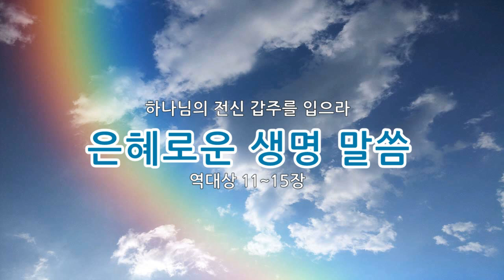성경듣기 개역한글 역대상11~15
하나님의 능력이 됨이라  롬 1:16

-미션빌리지-